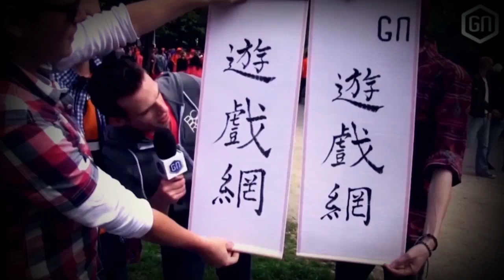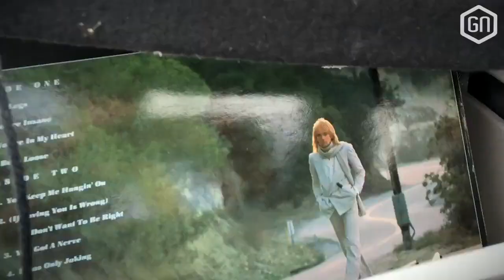TOM FLIPT in HTC VIVE VR?! | GamersNET VLOG #52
Vorige week was ons hoogtepunt niet alleen de hype rondom Pokémon Go, maar ook onze testsessie met HTC VIVE (check ook ), waarop Tom nogal hard wist te flippen. We proberen van alles uit, maar geniet vooral van onze toffe Vlog!